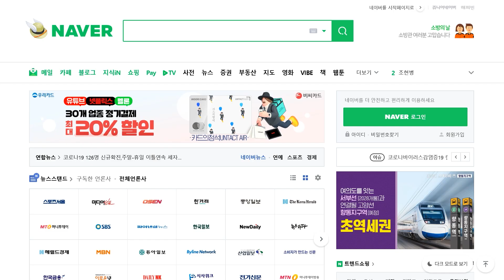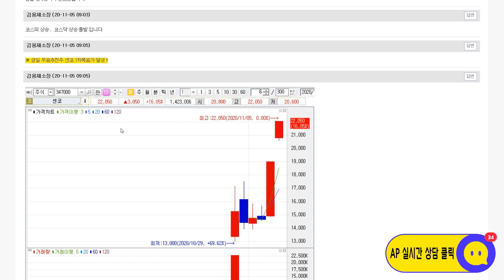일양약품(007570) - 7만원대 초반에서 저가 매수세가 유입되고 있다.. 추세반전을 기대해 봐도 좋을까?